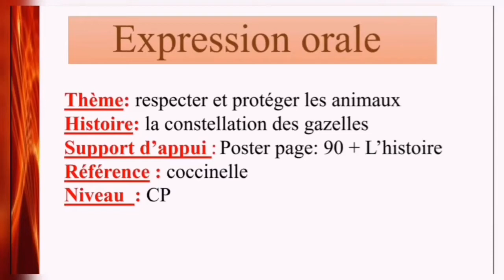Expression orale _ la constellation des gazelles 2 poster 3